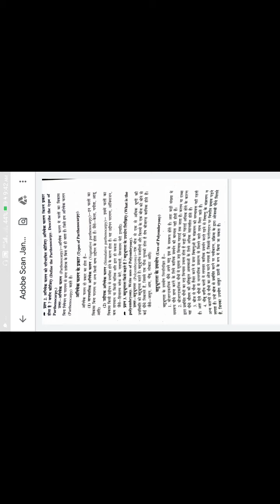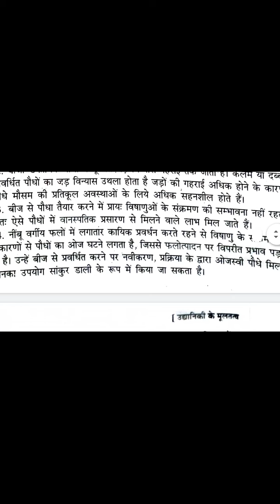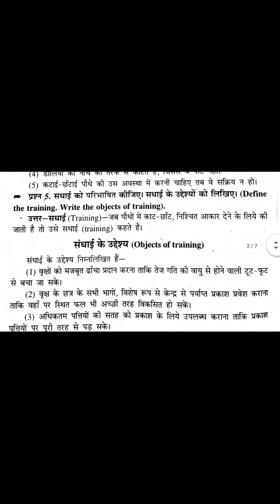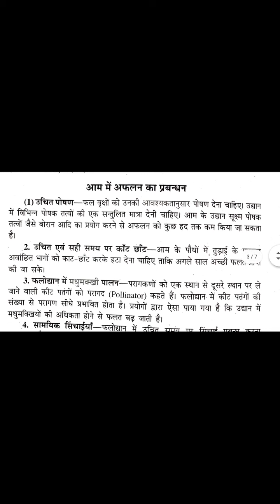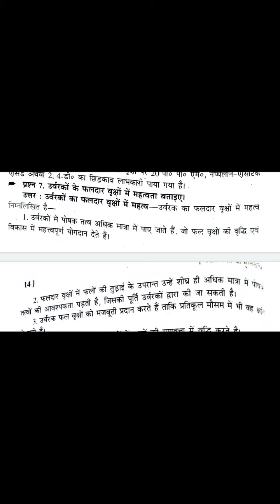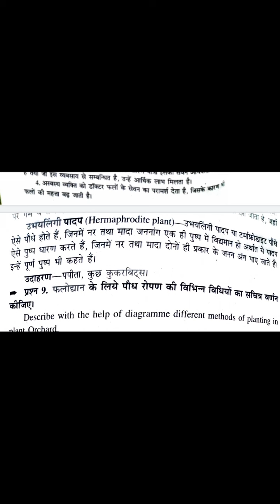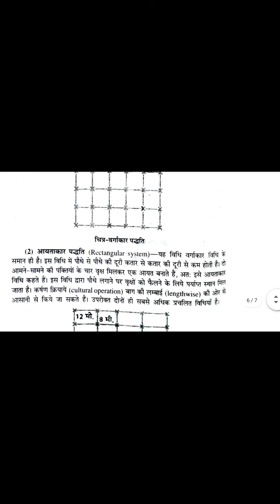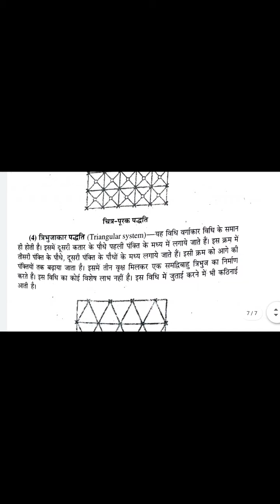Fundamental of Horticulture B.Sc Agriculture first semester classes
Fundamental of Horticulture B.Sc  first semester classes Agriculture